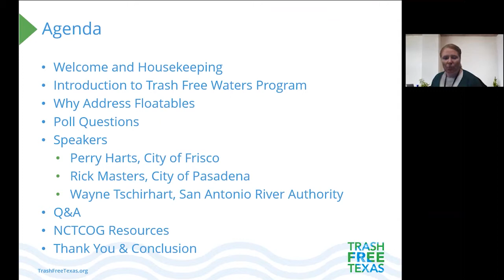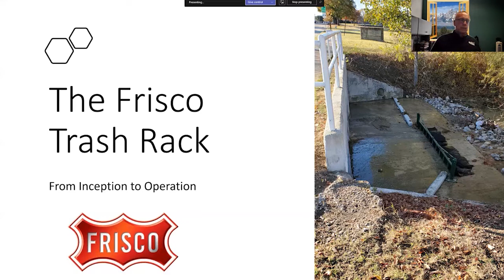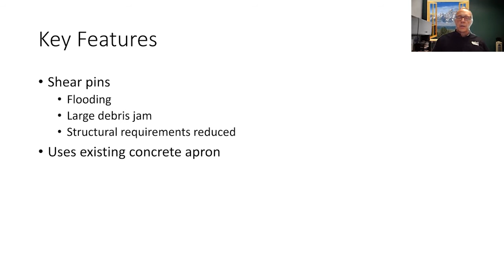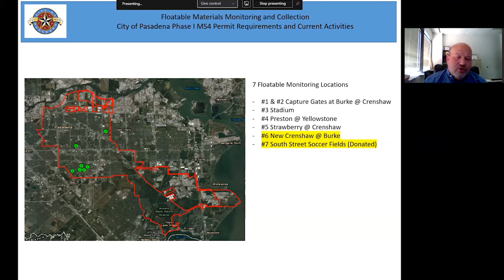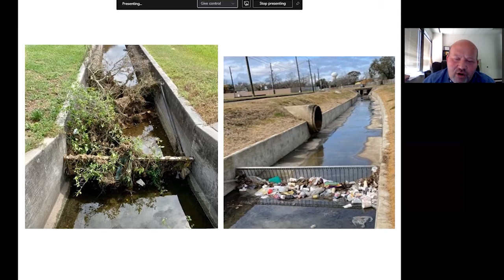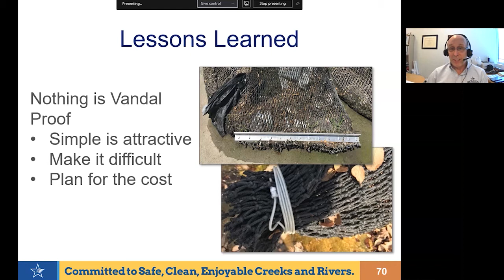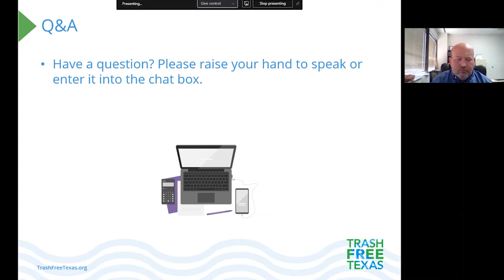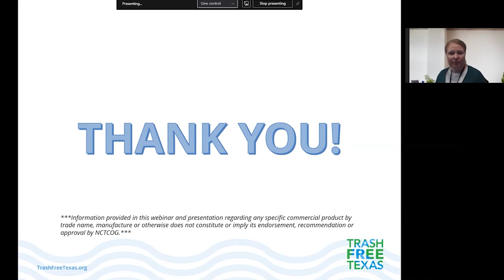Wrangling Trash from Waterways – Texas Style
Just like there are multiple sources of litter in the environment, there is more than one way to wrangle trash from Texas' waterways. This webinar is the first in a series of webinars being hosted by the North Central Texas Council of Governments (NCTCOG) as part of the ongoing work with the North Texas Trash Free Waters grant project.

Speakers who will be presenting at the webinar include:

Crysta Guzman, North Central Texas Council of Governments
Perry Harts, P.E., CPMSM, Storm - City of Frisco
Wayne Tschirhart, PE, PMP - San Antonio River Authority
Rick Masters, CFM, CPESC, CPSWQ, MTA - City of Pasadena